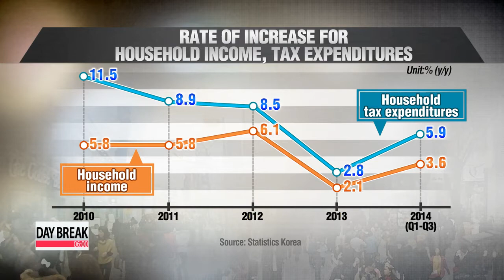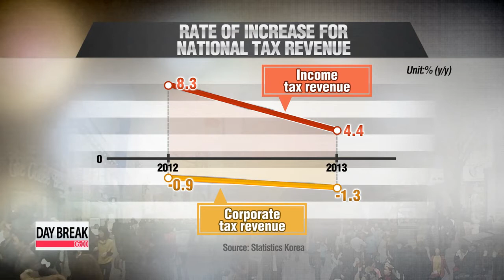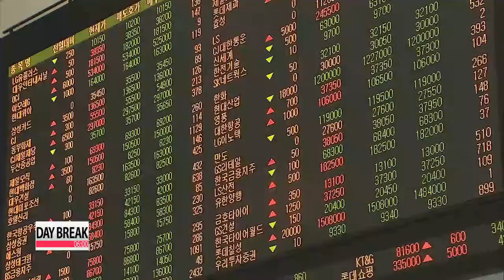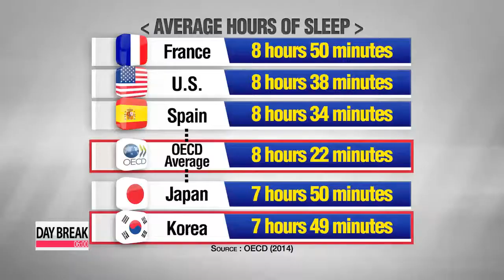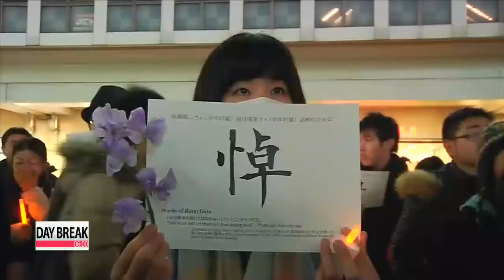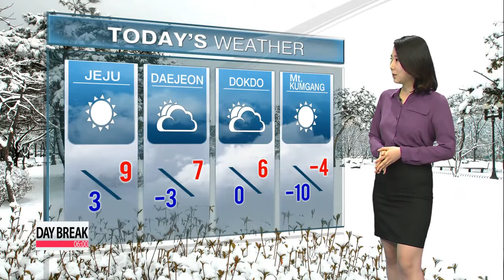DAY BREAK 06:00 President Park comes out against raising taxes to fund welfare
DAY BREAK 06:00
Coming up on this Tuesday edition of Day Break,... with the debate raging over taxes and welfare, President Park Geun-hye reiterates she is against raising taxes. Critics say the president′s stance on the issue is unrealistic.
Korea′s finance minister says the nation′s easy monetary and fiscal policy stance will likely continue this year while the government pushes ahead with structural reforms to ensure long-term growth.
Plus,... U.S. President Barack Obama says Washington might send lethal arms to Ukraine if diplomacy fails to end the crisis. Day Break begins now.

To our viewers around the world, it′s 6 a.m. on Tuesday, February tenth here in Seoul.

Title: President Park comes out against raising taxes to fund welfare
We begin with the ongoing deliberations over whether to raise taxes to pay for Korea′s welfare programs.
President Park Geun-hye waded into the debate on Monday... saying no new taxes are necessary,... stressing instead that the issue can be solved through economic revitalization.
But her stance quickly drew sharp criticism across party lines.
President Park Geun-hye has voiced her opposition to raising taxes in order to fund welfare programs.
She said Monday that economic revitalization is the key to making up for any revenue shortfall for welfare... and said that it will also help create jobs and raise tax revenue.

"It is unthinkable to tell the public that the government must collect more taxes because of tax revenue shortfalls... when we have not put all our effort into revitalizing the economy."

Since Park′s administration came into office in 2013, her government has been dogged by questions about whether it could deliver on a key campaign pledge to provide expensive welfare programs without raising taxes.
She has even drawn criticism from her own ruling Saenuri Party, which views her stance on the issue as unrealistic.
Critics argue that the government is trying to squeeze more money out of ordinary wage earners.
In recent months, the government has raised cigarette prices and introduced a revised tax settlement scheme,... drawing fire for both from the general public.
Adding fuel to the fire, the main opposition party′s newly elected chairman, Moon Jae-in, vowed to fight President Park′s tax policies on his first day in the post.

"I will stand against President Park Geun-hye′s hidden motives to raise the taxes of ordinary citizens. I will go against plans to limit welfare expansion."
Moon pledged to raise the corporate tax rate and withdraw tax cuts for the rich in order to establish what he described as a fair tax system.
The ruling party responded by saying it will gather opinions from inside the party and continue to communicate with the opposition party on tax-related issues.
Title: International solidarity on